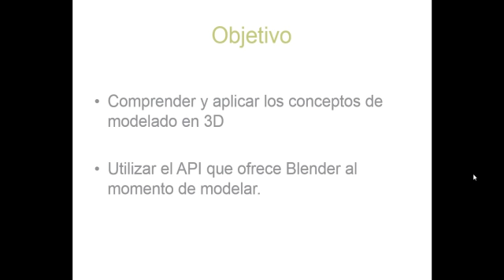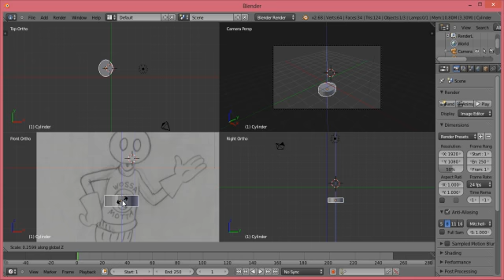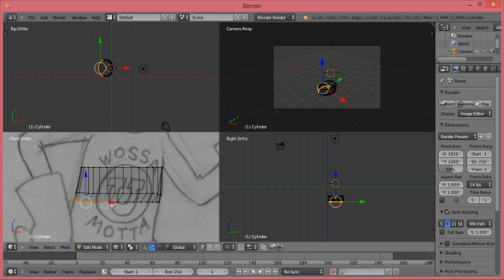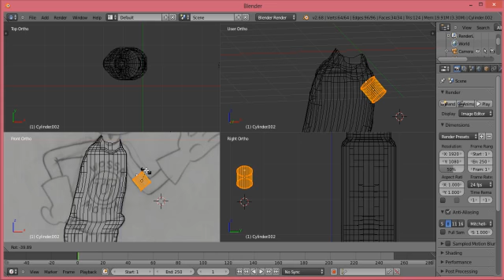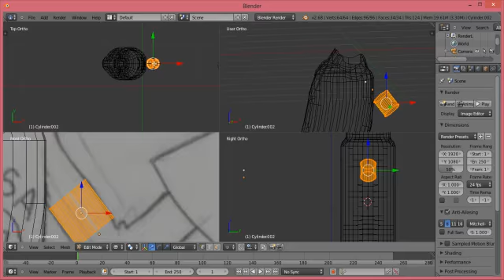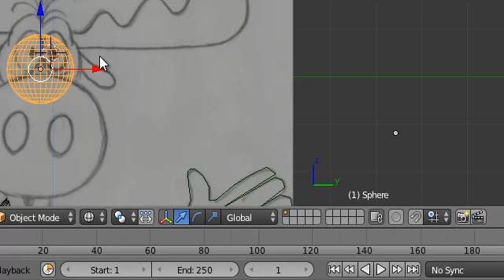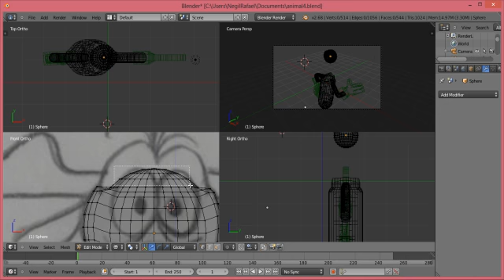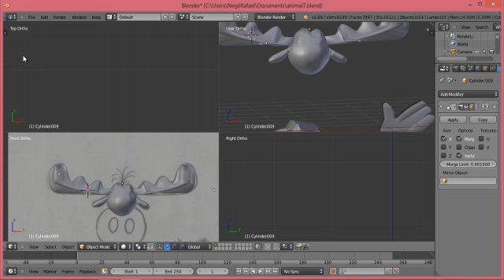Fase 1-Modelado en 3D Blender (Bullwinkle)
Práctica 1 de la clase Arquitectura de Computadores y Ensambladores 2 de la facultad de ingeniería, de la Universidad San Carlos de Guatemala, en esta ocación modelé a Bullwinkle utilizando la herramienta de de modelado 3D Blender version 2.68